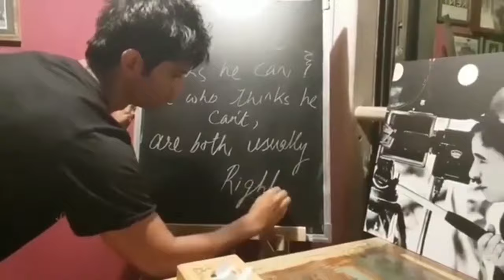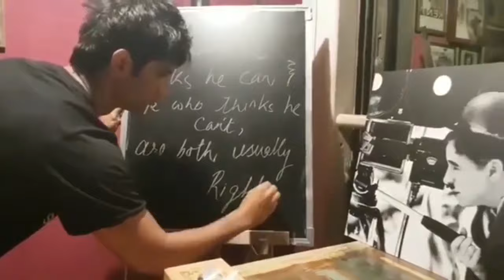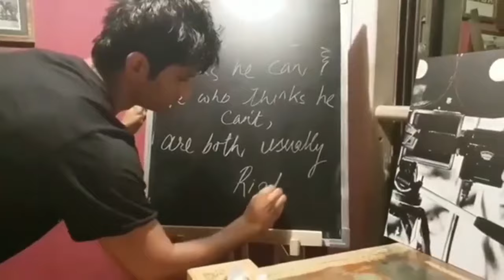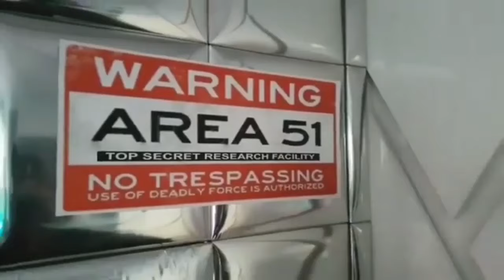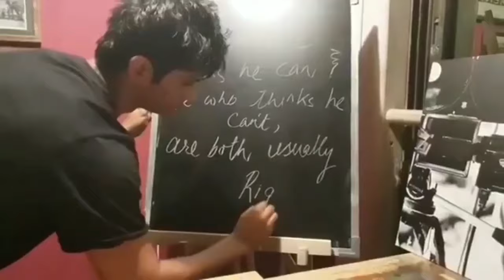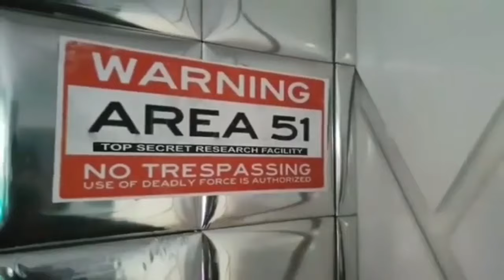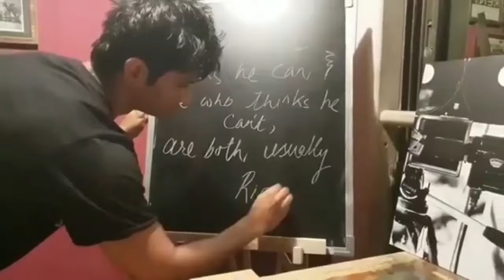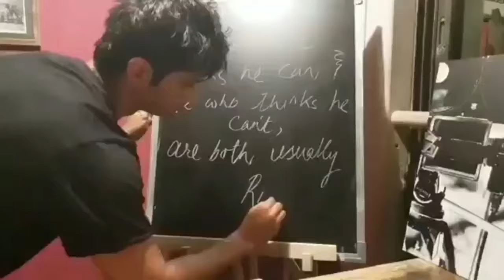Dil Bechara Full Movie 2020 Sushant Singh Rajput,Sanjana Sanghi & A.R Rahman| Promotional Video